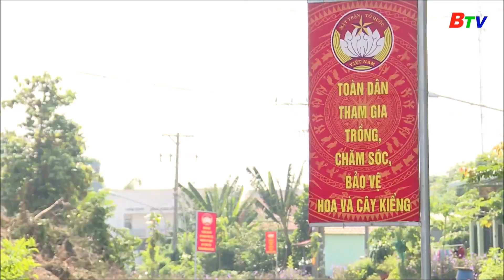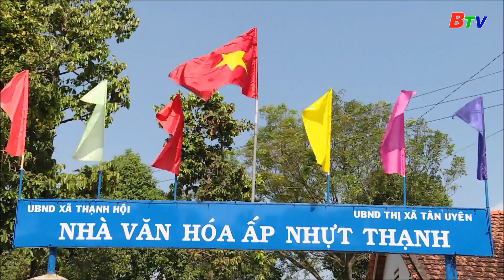Khởi sắc trong xây dựng nông thôn mới | BTV - TRUYỀN HÌNH BÌNH DƯƠNG